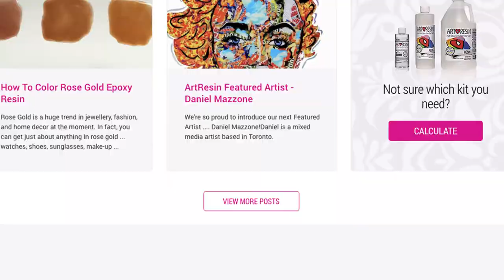How To Resin Modelling Clay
Welcome to our series ... How To Resin.
Today, we demonstrate how to resin over modelling clay!

Covering 3D artwork with a coating of ArtResin is easy - in fact, epoxy resin takes things next level, protecting and preserving it while giving your work a pro looking finish!

Measure, mix, pour, spread, cover and wait, and in 24 hours your 3D artwork will go from good to gorgeous!